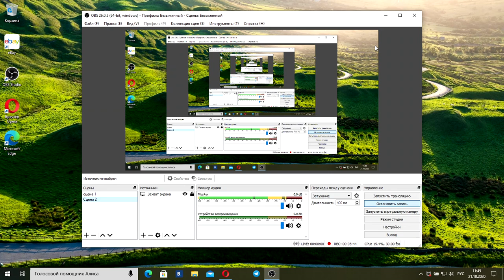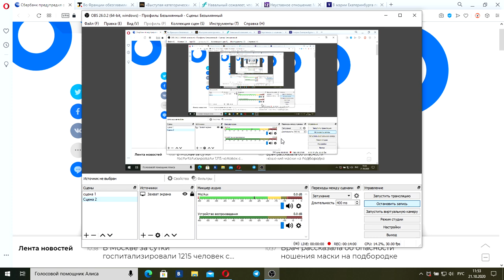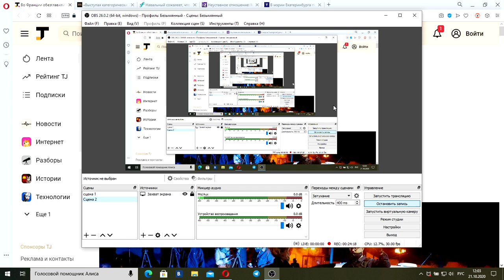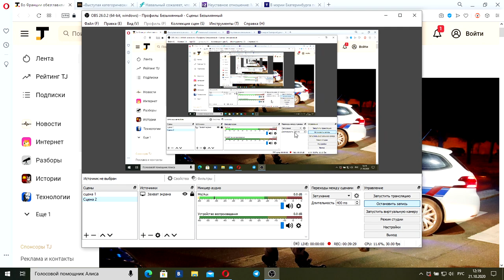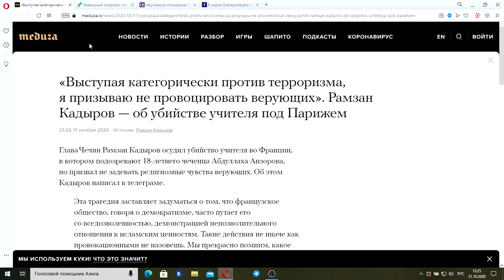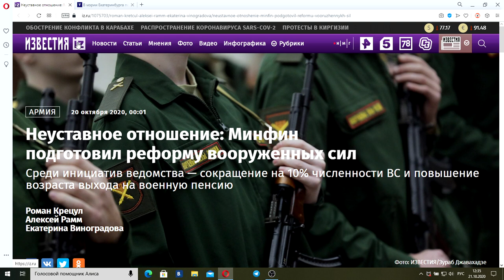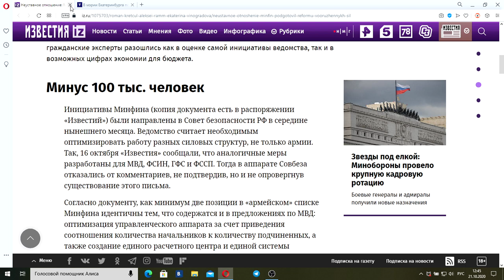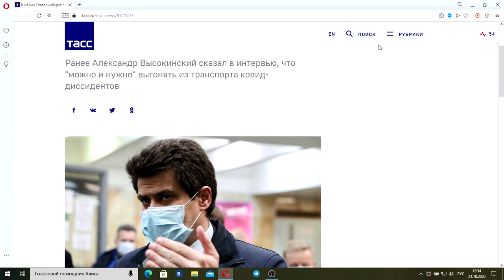Добров в эфире. Выпуск от 25.10.2020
"Добров в эфире" – это информационно-аналитическая программа для спикеров самого высокого уровня. Итоговый час недели вместе с Андреем Добровым на телеканале РЕН ТВ.
✔ Ищи нас по хэштегам
✔ Будь всегда в курсе событий:
00:00-Пожар на складе
06:24-Двойной «Новичок». Что на самом деле произошло с Навальным?
13:48-Сбербанк раскрыл новую схему мошенников
24:31-Во Франции обезглавили учителя после лекции с карикатурами на Мухаммеда.
39:40-Рамзан Кадыров — об убийстве учителя под Парижем
46:27-Навальный сожалеет, что Трамп не осудил произошедший с ним инцидент
53:51- Минфин РФ подготовил реформу вооруженных сил
01:06:18-В мэрии Екатеринбурга ответили за слова главы города о людях без масок в транспорте